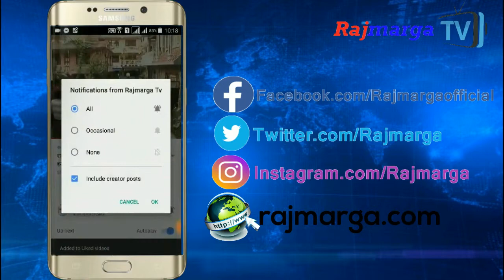यस्ता रहेछन् पूर्व प्रम माधव नेपालको नजरमा रुपचन्द्र विष्ट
Using of this video on other channels and social sites without prior permission will be strictly